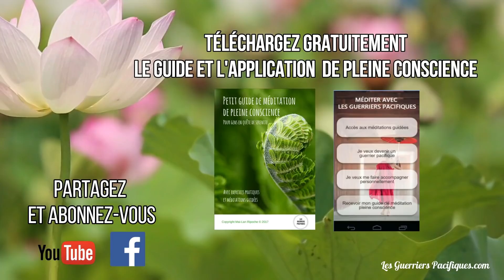Comment pallier le sentiment d'infériorité?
Vous arrive t-il d'avoir un complexe ou un sentiment d'infériorité par rapport à une personne? De croire qu'une personne est douée ou réussit tout du premier coup et tout le temps?

Attention, ne regardez pas cette vidéo si vous avez une haute image de moi.

QUI SUIS-JE?

Je suis Mai-Lan Ripoche, coach, conférencière et danse thérapeute. J'aide les hommes et les femmes à être libres dans toutes les sphères de leur vie en se reconnectant à leur propre danse intérieure.